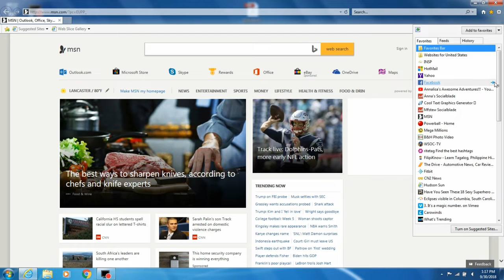Am I A Millionaire? Mega Millions/Lottery/Millionaire Challenge (Episode 88)